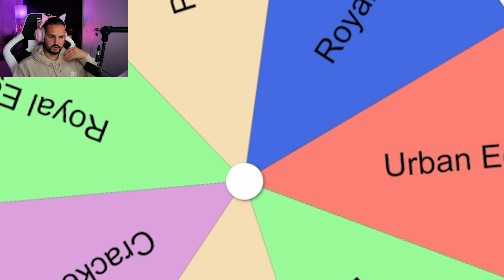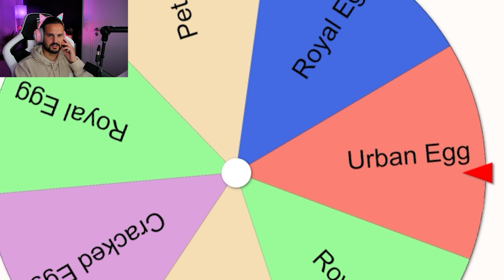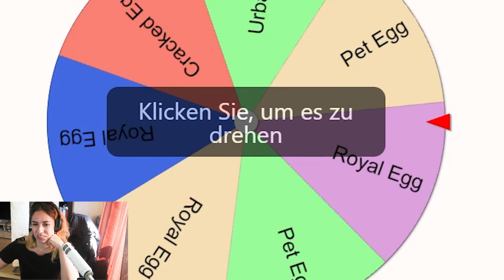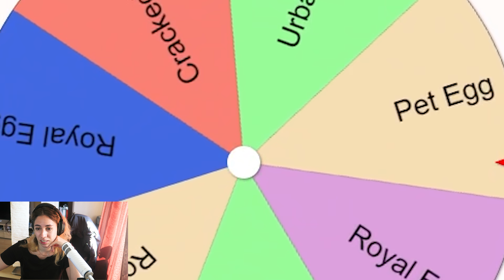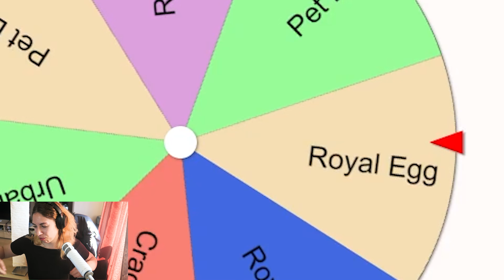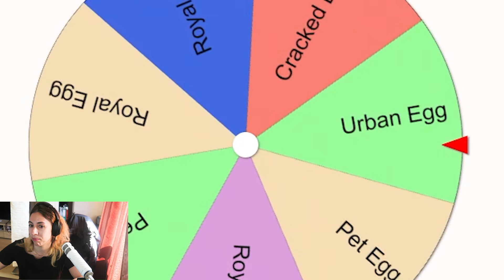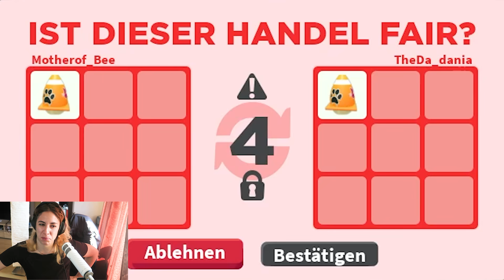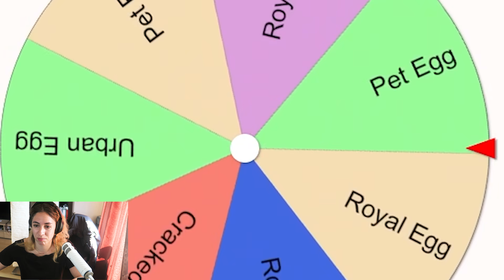Ich schummle bei ADOPT ME GLÜCKSRAD CHALLENGE mit Dania & Lena Fieser Prank..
Eine neue ADOPT ME GLÜCKSRAD Challenge mit Kaan, Dania und Lena. Was Dania und Lena aber nicht wissen. Kann schummelt! -.-